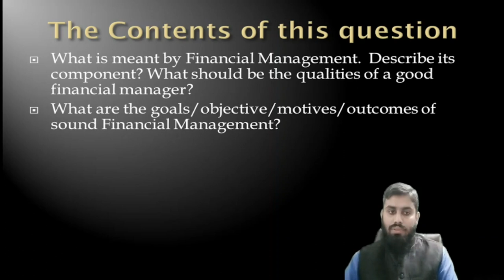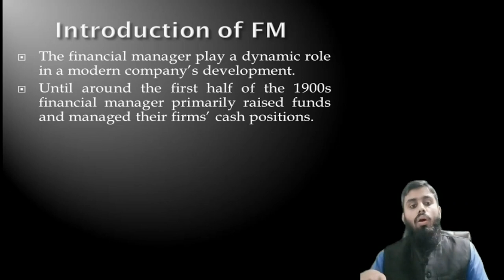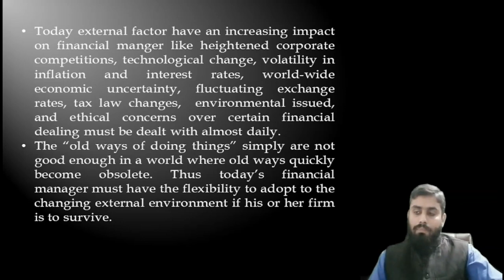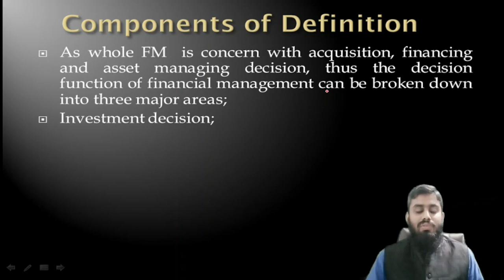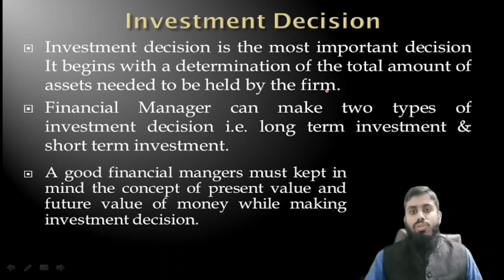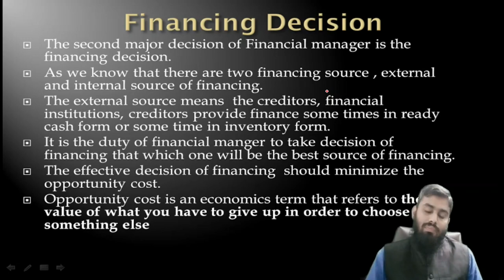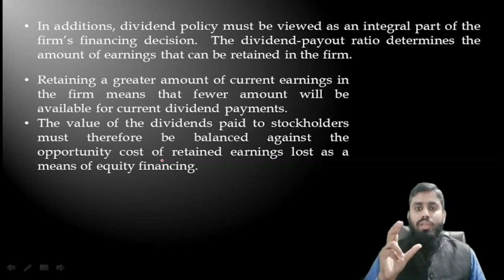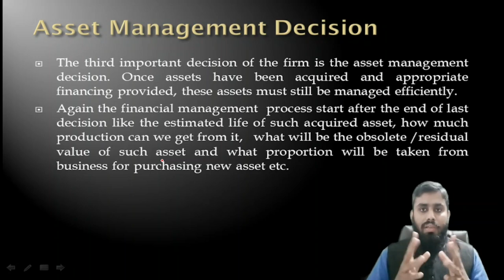overview of Financial Management, Introduction of financial management, inspector inland revenue FBR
Introduction of FM
The financial manager play a dynamic role in a modern company’s development.
Until around the first half of the 1900s financial manager primarily raised funds and managed their firms’ cash positions.
In the 1950s, the increasing acceptance of present value concepts encouraged financial managers to expend their responsibilities and to become concerned with the selection of capital investment projects.
Today external factor have an increasing impact on financial manger like heightened corporate competitions, technological change, volatility in inflation and interest rates, world-wide economic uncertainty, fluctuating exchange rates, tax law changes,  environmental issued, and ethical concerns over certain financial dealing must be dealt with almost daily.
The “old ways of doing things” simply are not good enough in a world where old ways quickly become obsolete. Thus today’s financial manager must have the flexibility to adopt to the changing external environment if his or her firm is to survive.
In an economy, efficient allocation of resources is vital to optimal growth in that economy;  through efficiently acquiring, financing, and managing assets, the financial manager contributes to the firm and growth of the economy as a whole.
DEFINITION OF FINANCIAL MANAGEMENT
“Financial management is concerned with the acquisition, financing, and management of assets with some overall goal in mind.”
“FM is an activity concerned with planning, raising, controlling and administrating of funds used in business.”
Components of Definition
As whole FM  is concern with acquisition, financing and asset managing decision, thus the decision function of financial management can be broken down into three major areas;
Investment decision;
Financing decision;
Asset management decisions;
Investment Decision
Investment decision is the most important decision It begins with a determination of the total amount of assets needed to be held by the firm.
Financial Manager can make two types of investment decision i.e. long term investment & short term investment.
A good financial mangers must kept in mind the concept of present value and future value of money while making investment decision.
Present value means “The Current value of the future amount of money or a series of payments, evaluated at a given interest rate.”
Financing Decision
The second major decision of Financial manager is the financing decision.
As we know that there are two financing source , external and internal source of financing.
The external source means  the creditors, financial institutions, creditors provide finance some times in ready cash form or some time in inventory form.
It is the duty of financial manger to take decision of financing that which one will be the best source of financing.
The effective decision of financing  should minimize the  opportunity cost.
Opportunity cost is an economics term that refers to the value of what you have to give up in order to choose something else
Asset Management Decision
The third important decision of the firm is the asset management decision. Once assets have been acquired and appropriate financing provided, these assets must still be managed efficiently.
Again the financial management  process start after the end of last decision like the estimated life of such acquired asset, how much production can we get from it,   what will be the obsolete /residual value of such asset and what proportion will be taken from business for purchasing new asset etc.